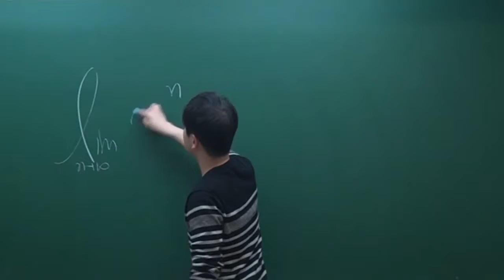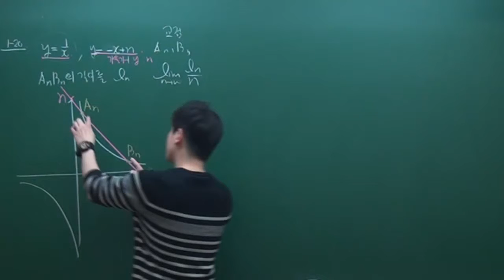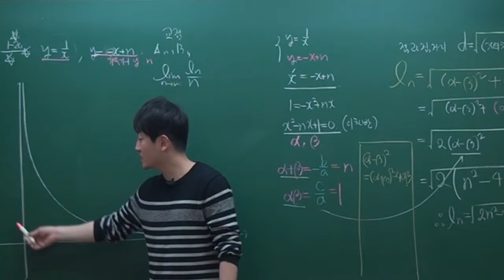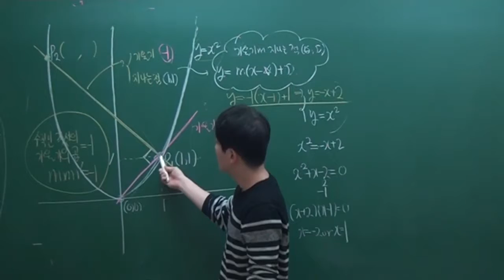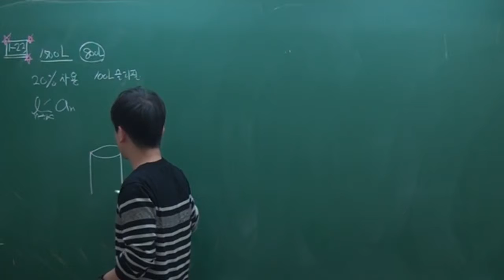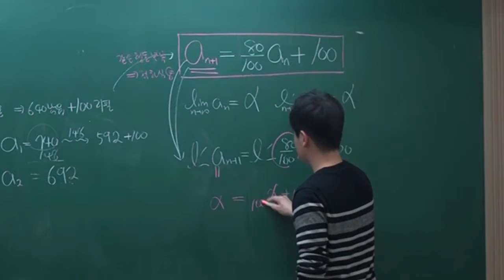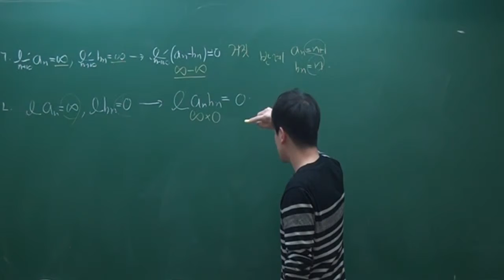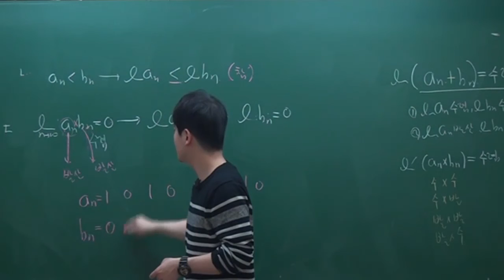고2 미적분1 05.수열의극한 문제풀이 화정수학 정다움